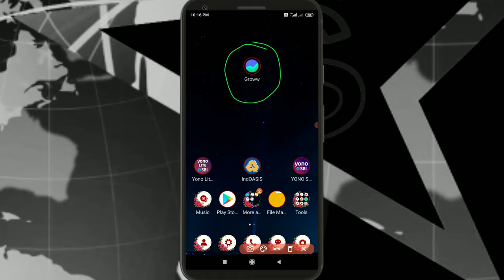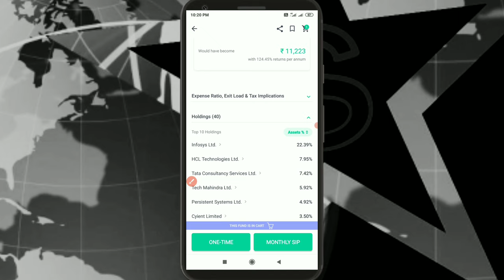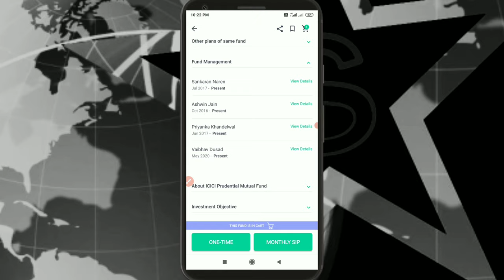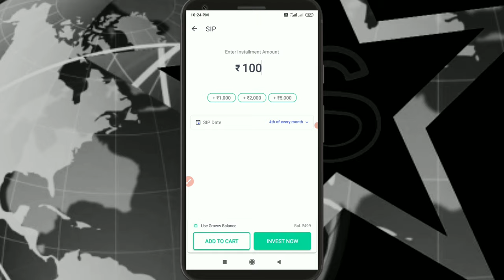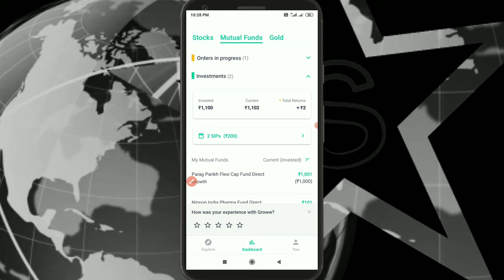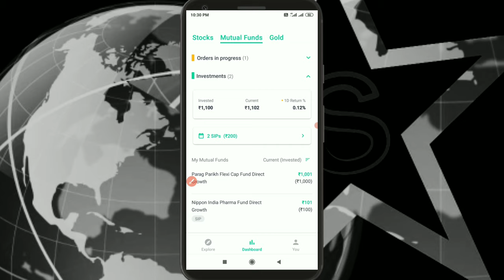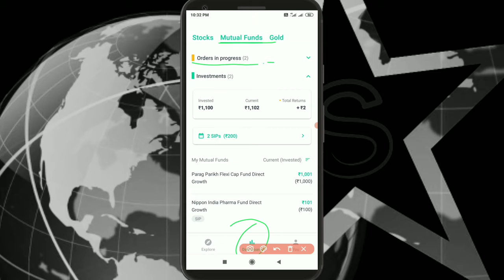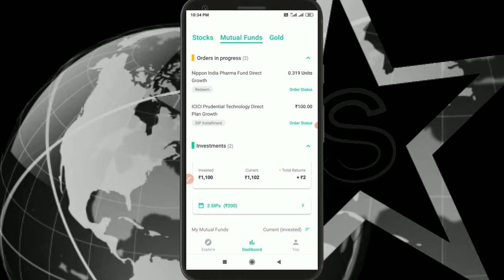Mutual fund investment in Groww App | Mutual fund investment in tamil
My Gadgets

Mutual fund investments are becoming very popular with individual investors because of the benefits they provide. Among the many advantages, the most important factors that drive investors to mutual funds are that Investors can

Start with any amount (as low as 500)

Diversify across multiple stocks and other instruments like debt, gold etc.

Start automated monthly investments (SIP)

Invest without requiring to open DMAT account

In this mutual fund investment guide for beginners, we have selected few articles to help you learn about Mutual Funds and get started with them. We would suggest bookmarking this page so that you can read these articles at your own pace